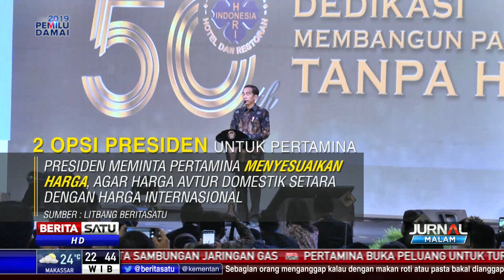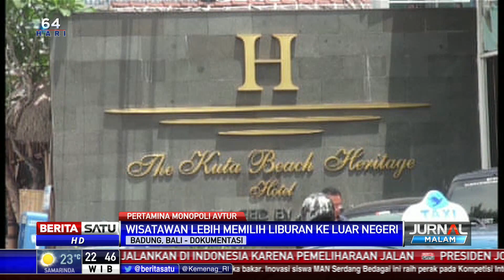Harga Avtur Tinggi, Jokowi Beri Dua Pilihan ke Pertamina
Presiden Joko Widodo meminta Pertamina menurunkan harga avtur agar harga tiket pesawat ikut turun. Jokowi akan memberikan dua pilihan kepada Pertamina. Pertama, meminta Pertamina menyesuaikan harga.

Facebook.com/BeritaSatu
Youtube.com/BeritaSatu